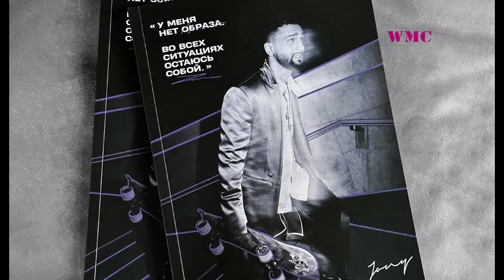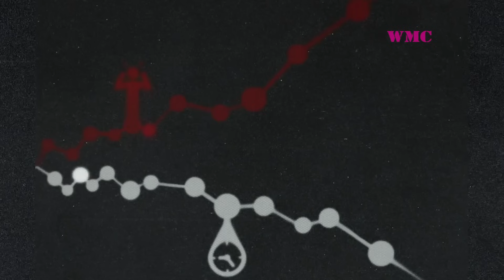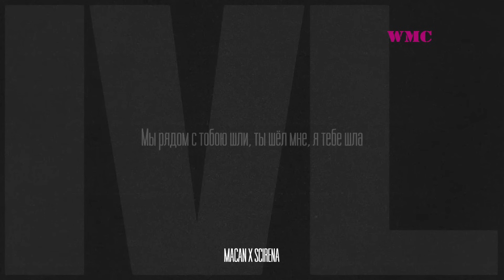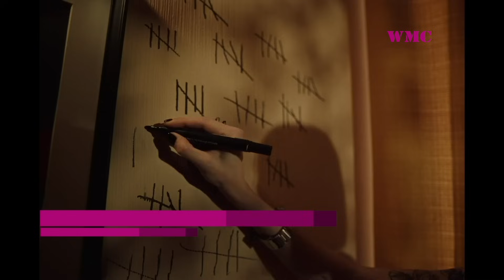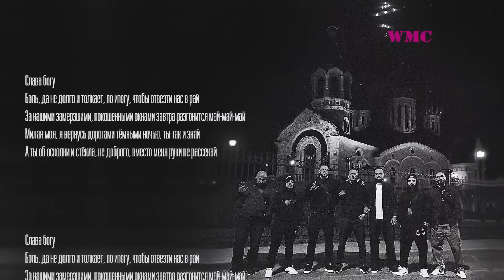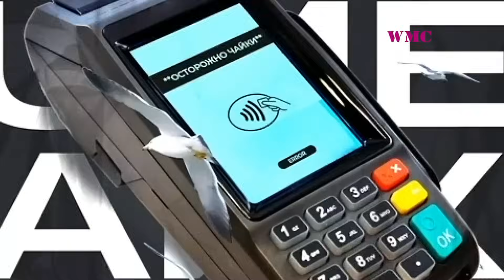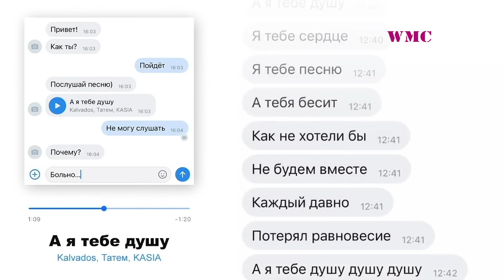ПОПРОБУЙ НЕ ПОДПЕВАЙ | МУЗЫКА 2023 | МУЗЫКА 2022 | МУЗЫКА 2021 | ТОЛЬКО ХИТЫ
Оптимизация (не читать): попробуй не подпевать, попробуй не подпевать челлендж, челлендж попробуй не подпевать, не подпевай челлендж, лучшие песни, популярные песни, не подпевать, муз тв, муз тв концерт, муз тв выступление, муз-тв, концерт, музтв, живое выступление, muz tv, муз тв 2021, клава кока, artik & asti, артик и асти, нилетто, niletto, даня милохин, николай басков, дико тусим, милохин и басков, слава марлоу, slava marlow, слава марлоу и карамбейби, ты горишь как огонь, jony, джони, виталий аксёнов, виталий аксенов песни, виталий аксенов, живая музыка, аксёнов, аксенов, песни для мужчин, радио шансон, шансон по русски, звезды шансона, хиты шансона, хиты, русский шансон, шансон, chanson, песни, лучшая музыка, музыка для души, музыка в машину, песни для души, виталий аксенов шансон, виталий аксенов могильщик, виталий аксёнов могильщик, песня могильщик, могильщик, попробуй не подпевать, эти песни ищут все, виталий аксенов песни для мужчин, ты точно знаешь эти песни, 100% хиты музтв, муз тв 2022, galibri & mavik, федерико феллини, пирожков зацепила, 2маши, венера юпитер, звонкий голоса, dabro юность, ханна французский поцелуй, дима билан, невозможное возможно, лолита пошлю его на, виагра группа, 100% хит, русские песни, музыка 2022, слушать музыку, русские хиты, песни для хорошего настроения, попробуй не подпевать 2021, александр закшевский, закшевский александр, олег голубев, голубев олег, шансон 2021, шансон лучшее песни, шансон 2021 классные песни, эти песни ищут все 2021, дальнобой, музыка 2021, русская музыка 2021, тренды 2021, лучшие песни 2021, хиты 2021, песни 2021, музыка, тренды, музыка в машину 2021, хорошее настроение, nlo, nlo танцы, нло танцы, нло песни, nlo танцы клип, мы устроим танцы песня, крутишься в пространстве песня, мы устроим танцы клип, nlo клип 2023, премьера клипа, премьера клипа 2023, raava music, elman, jony, andro, gafur, эльман, джони, андро, гафур, raava, music, rava, rava music, музыкальный лейбл, лейбл raava, рава, jony raava, andro raava, gafur raava, 2020, музыка 2020, влог раава, raava влог, новый влог, зари, зари до зари, до зари с тобой я, итляшев, итяшев, итльяшев, исламитляшев, итляшев сердце, итляшев сердце не ревнуй, итляшев шансон, кавказкий шансон, новый шансон, итляшев лучшее, итляшев на нервах, итляшев она любила розы, она любила розы, сильная музыка, релакс музыка, новинки россии, итляшев улетаю, музыка, певец в очках, кобра, песня кобра, ислам итляшев кобра, премьера клипа 2022, премьера клипа 2021, москва владивосток, ислам итляшев роза, хищница, ислам итляшев хищница, gakku, гакку, qpop, q–pop, гәкку, эта девочка, по порядно, это девочка по порядно, парадня, попорядно, адиль, галымжан по порядно, adil, galymzhan поп порядно, порядно, тикток по порядно, rasa, погудим, новый трек расы, раса новый трек, раса, pogudim, клип 2022, новинки 2022, свежие клипы, топ чарт, топ клипов россии, зарубежные клипы, песни для детей, пчеловод, под фонарем, фиолетово, ледышка, двое бывших, лолита, милявская, лолита милявская, лолита 2021, лоли́та песни, милявская песни, лолита клипы, лолита певица, лолита слушать, лоли́та песни слушать, певица лолита, лолита песни, коста лакоста, хиты, costa, lacoste, costa lacoste, лакоста, по-другому, по другому, русский поп 2021, музыка 2021, новинки музыки 2021, русская музыка, новые песни, djsmash, smash, dj smash, смеш, диджей смеш, dj smash клип, dj smash видео, dj smash новый клип, dj smash новое видео, dj smash новая песня, смэш, диджей смэш, nivesta, нивеста, dj smash nivesta, smash nivesta, позвони, позвони мне позвони, позвони мне, позвонимнепозвони, smash позвони, смеш позвони, смеш топ песни, музыка для детей, клип для детей, клип позвони, позвони клип, карнавал фильм, позвони карнавал, музыка детям, детская песня, детский клип, малышам, песни из детства, премьера трека, zvukm, премьера, новинки музыки, музыка песни, лучшие песни, песни для души, zvukmtv, русские песни, лирика, кавказские песни, музыка, кавказская музыка, песни, топ, хит, 2019, музыка 2019, zvukm tv, ислам итляшев, султан лагучев, сборник лучших песен 2021, люся, люся чеботина, людмила чеботина, lusia chebotina, премьера клипа люся чеботина, люся чеботина новый трек, люся чеботина новая песня, люся чеботина премьера трека, люся чеботина новое видео, федерико феллини, я как федерико феллини, дайте оскар этой богине, galibri mavik, премьера клипа, новинка, танцевальная музыка, хит лета 2021